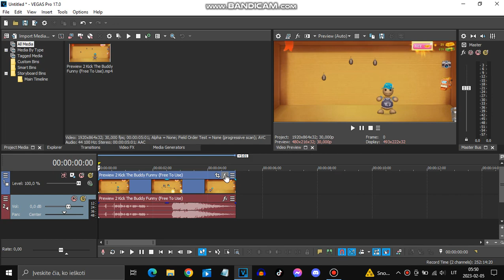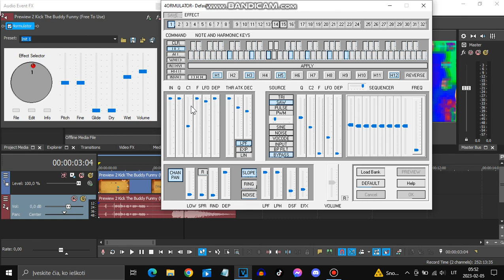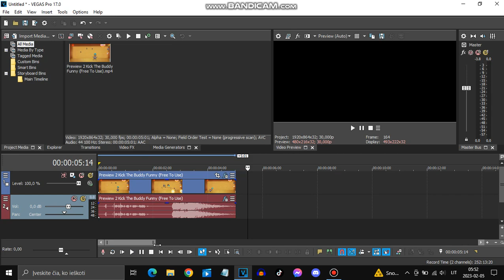How To Make DPormulator On VEGAS Pro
If you can't see how to make, then here is the instructions.

VideoFX:

Gradient Map - DPormulator

0: Yellow
1: Cyan
2: Green
3: Blue
4: Red Orange
5: White

Pixelate - Pixel Blocks

Horizintal: 0,912
Vertical: 0,912

TV Simulator - Line Sync 0.9540

AudioFX:

4ormulator - DPormulator

Click Edit

Source - Saw

THR - Up

DEP - Up
F - Up
Q - Up

Exit 4ORMULATOR - Default

Pitch: -12

Keep 4ormulator Plugin Open

Effect By Me (Davidas Pro)